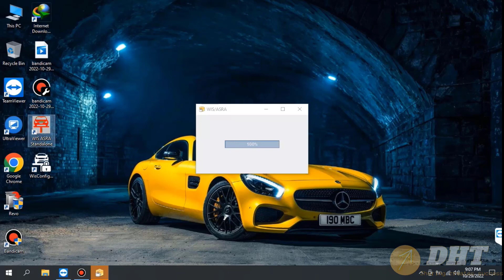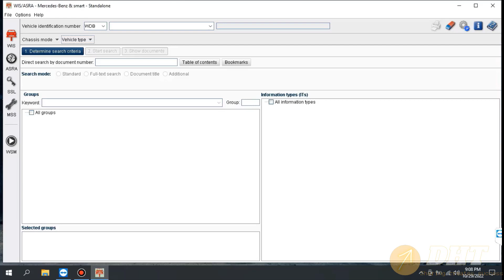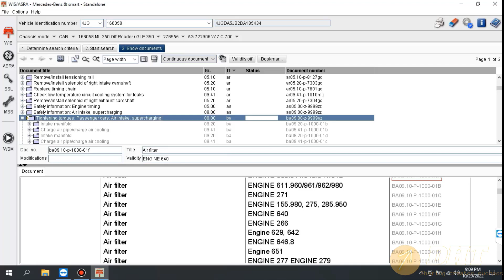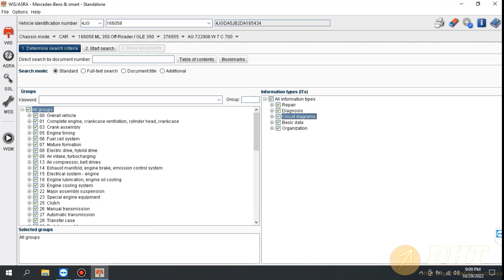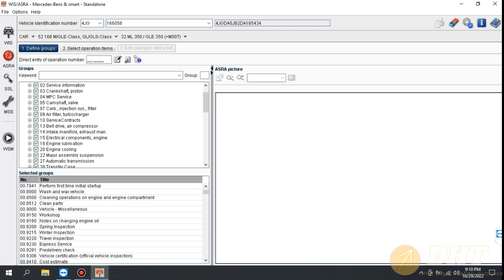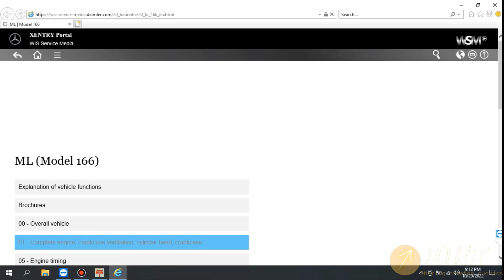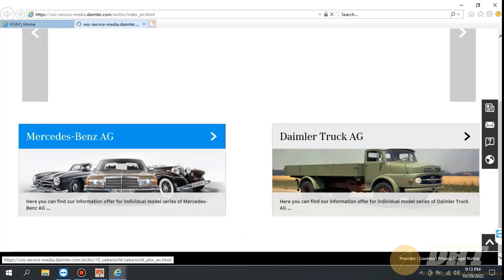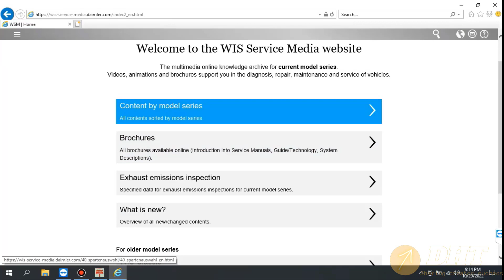Mercedes WIS/ASRA New Version 2021 | dhtauto.com